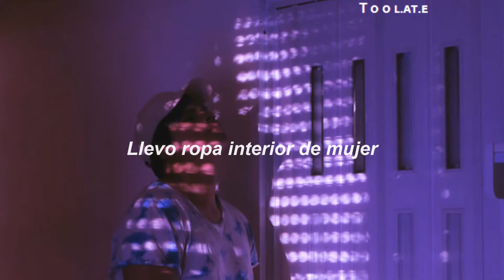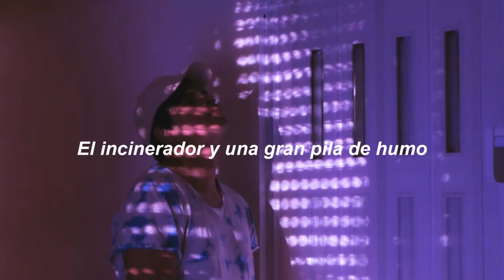Mother Mother - Verbatim; Sub Español